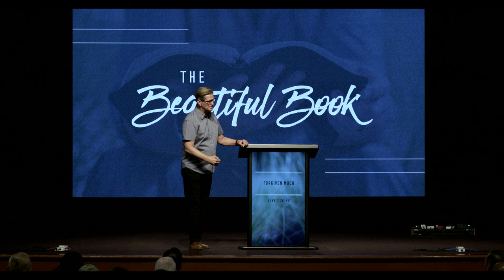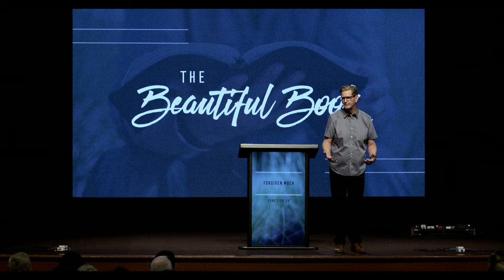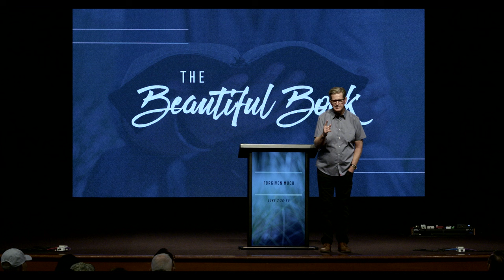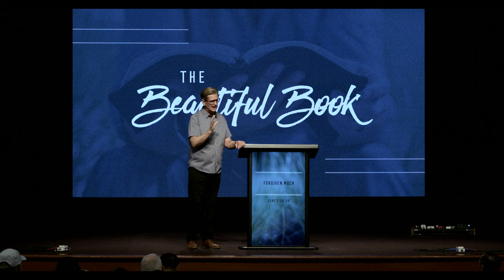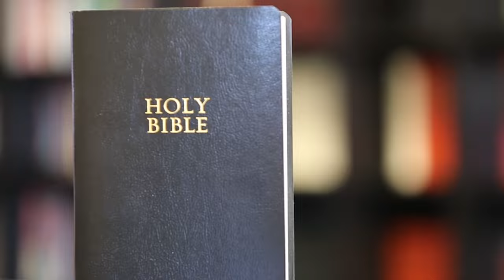Forgiven Much | Luke 7:36-50 | Pastor John Miller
Pastor John Miller continues our series in the Gospel of Luke with an expository message through  Luke 7:36-50 titled, “Forgiven Much.”